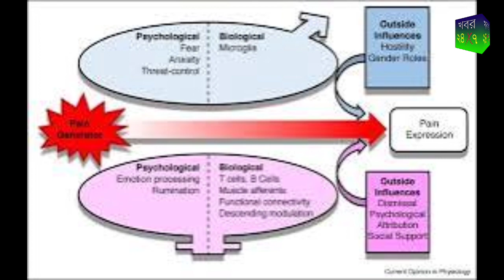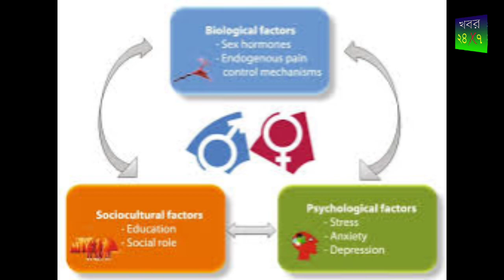পুরুষ এবং মহিলারা কীভাবে ব্যথা অনুভব করে তার মধ্যে জৈবিক পার্থক্য আবিষ্কৃত হয়েছে